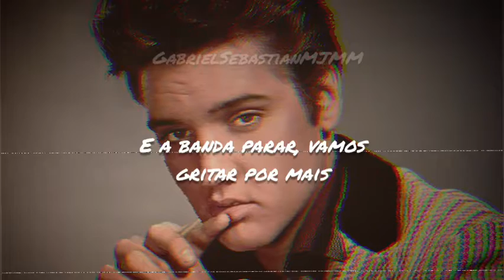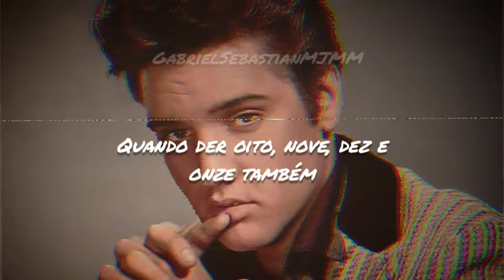Elvis Presley - Rock Around The Clock (LegendadoPT/BR)